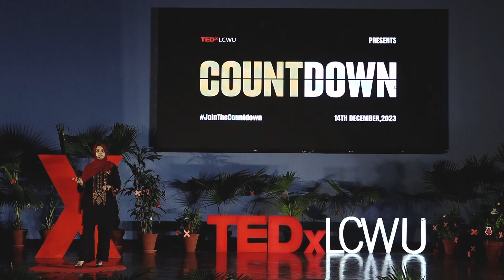Start Small! Think Big! | Ms Sarah Arshad | TEDxLCWU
Ms. Sarah Arshad emphasized that "change doesn't happen like planting magic beans," conveying the certainty of the growth process. She traced her personal journey from her undergraduate studies and passionately addressed the urgency of tackling climate change, pointing out the concern of indifference toward this issue. Sarah underscored the crucial need for financial literacy, exploring saving, investing, and uncovering hidden insights. Using scientific data, she illustrated how climate change has drastically altered Lahore's winters, leading to perilous smog. Advocating for fundamental rights such as quality education, ample sustenance, and a healthy environment, Sarah highlighted the inclusive benefits of addressing climate change. She urged universities to foster discussions and empower students to be advocates for change, emphasizing the pivotal role of dialogue and awareness in strengthening society against the impacts of this global challenge. Ms. Sarah Arshad - a recent graduate and LCWU alumna passionate about environmental science. Her hours invested in understanding the complexities of energy sources, challenges, and sustainable solutions, made her emerge as a beacon of innovative thinking. As an Amal Fellow, she spent quality time developing business skills. She is also an experienced teacher of STEM subjects. This talk was given at a TEDx event using the TED conference format but independently organized by a local community.